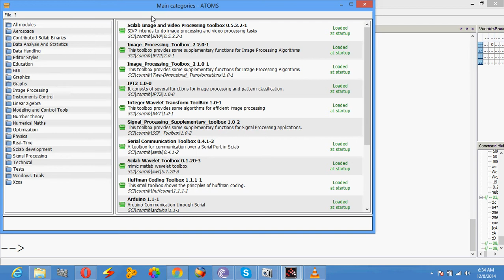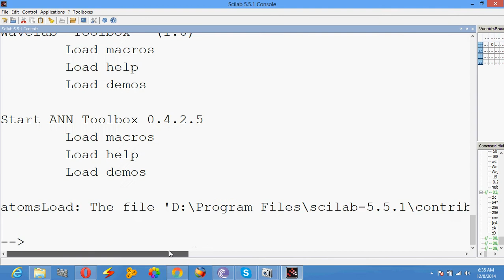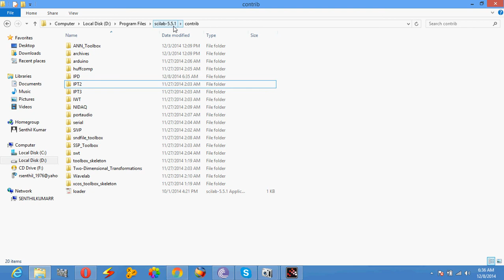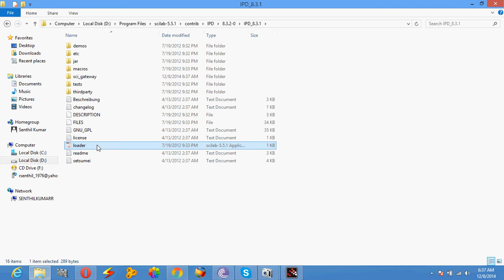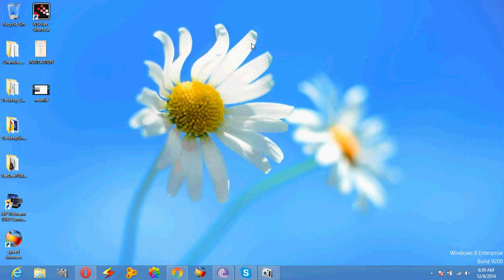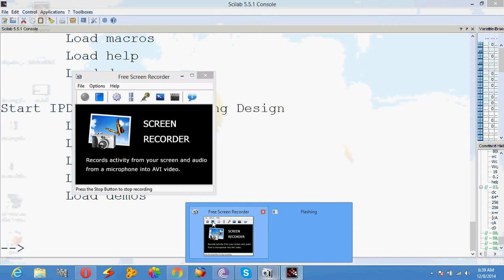IPD Installation problem Solved Xvid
Image Processing Design Atom installation problem in Scilab-problem solved